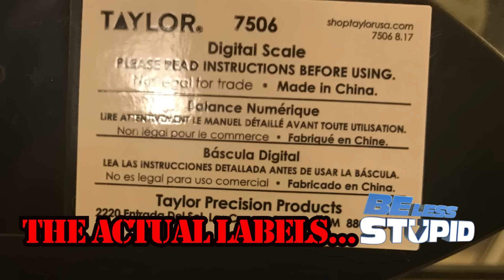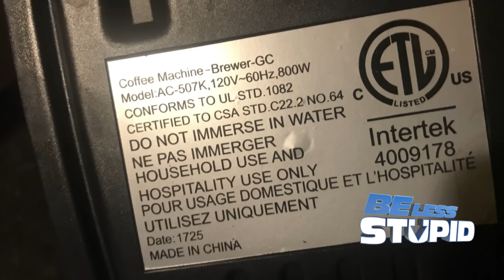Everything In Trump Hotel Made In China, Investigation Reveals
Does Donald Trump really care about American jobs and workers? Is "America First" really his priority? In an exclusive investigation, Be Less Stupid host, Jon Hotchkiss, checked into the Trump Tower Las Vegas Hotel to discover where the furniture, amenities, bedding, marble and glass were made.

Liberal Politics • Science • Fact & Funny